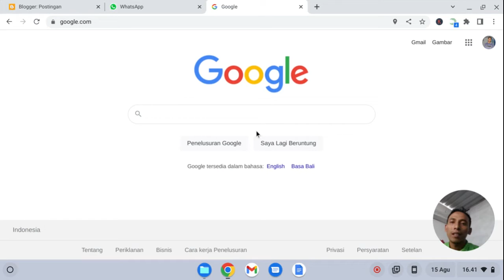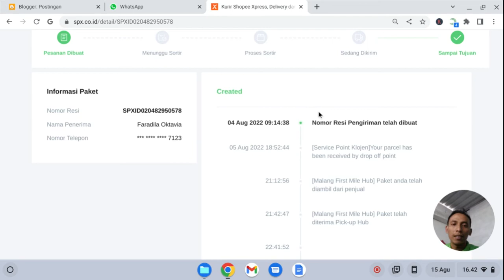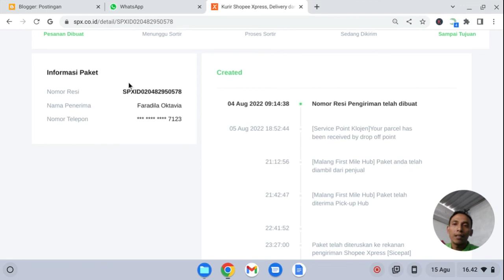Cara Cek Resi Shopee Express Hemat dan Standard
Bingung cara cek resi Shopee Express, bisa simak video ini ya